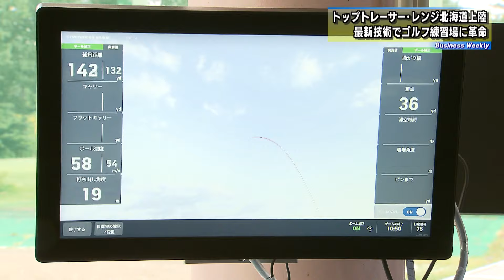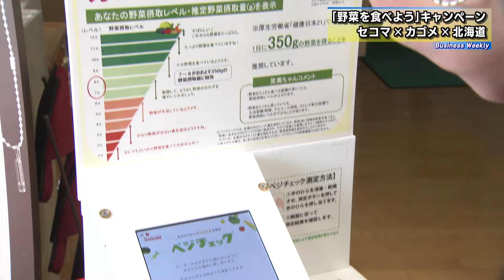ビジネスウィークリー 【2024年7月4日放送回】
2024年7月4日にHTBで放送された北海道内の経済に関するニュースです。